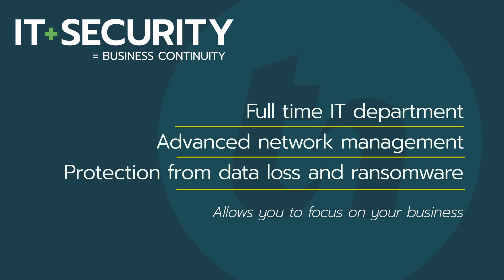TNtv 3Qs | IT+Security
Learn the importance of IT security for protecting your business data against cyber threats. Todd Budde, Director of Managed Services at ThrottleNet, reveals how ransomware and malware can be stopped before they infiltrate networks and technology devices searching for ways to harm your business.